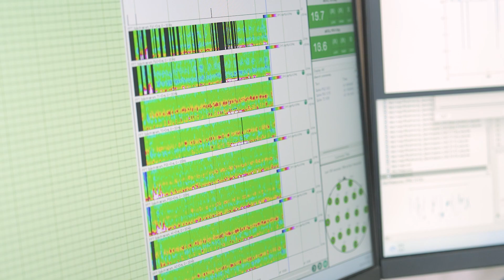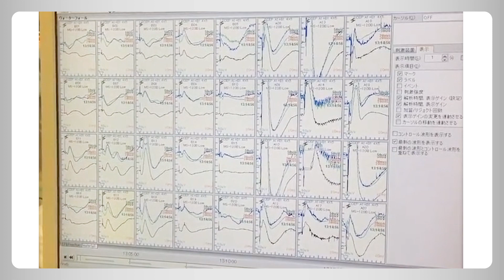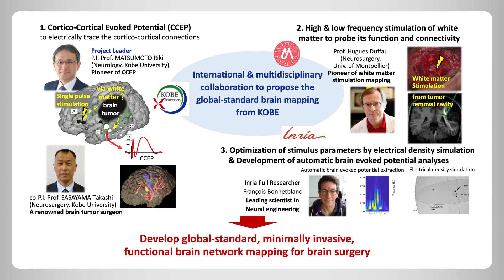Kobe University International Collaborative Research Projects:Systems Brain Science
Welcome to our video series highlighting 7 international collaborative research pojects at Kobe University!

All project leaders hope to initiate and expand collaborations with overseas institutions.

Kobe University aims to establish itself as a hub for the accumulation of world class knowledge.
As part of our efforts, we set up the ‘Kobe University Strategic International Collaborative Research Grant’ in 2022. Seven three-year projects have been started in 2022 using this grant scheme to foster joint research (Type B).

You may also contact the Office of Research Management (gksh-ura　at　research.kobe-u.ac.jp), who will be pleased to match you up with our researchers (please insert the @ mark when you email us).

Project:
Development of a global-standard, minimally invasive, functional brain network mapping technique for brain surgery
Principal Investigator:
MATSUMOTO Riki (Graduate School of Medicine)